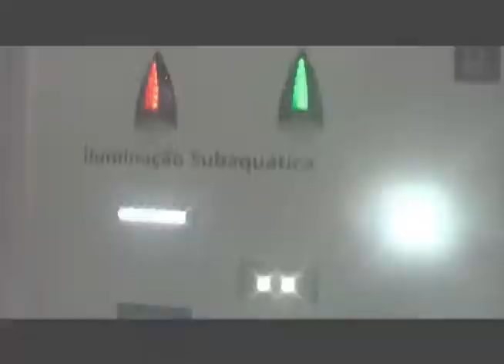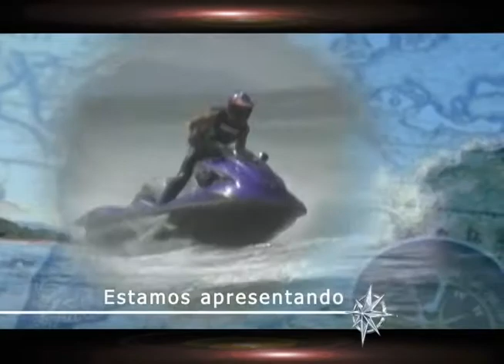Náutica e Cia 17 de março 2012 bloco 01